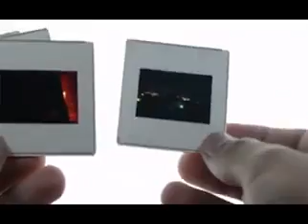Ready To Marriage | Shadi K Liay || Wedding Program 466